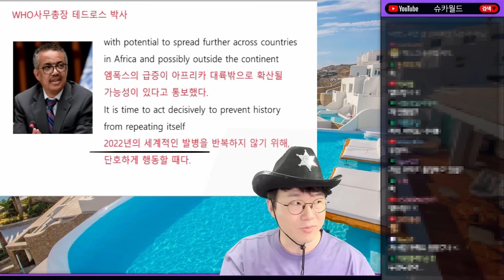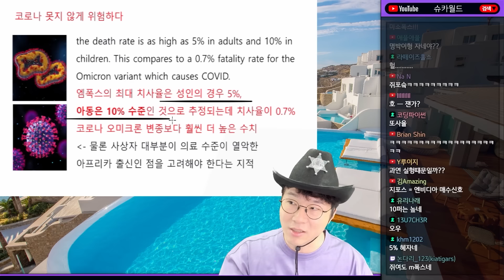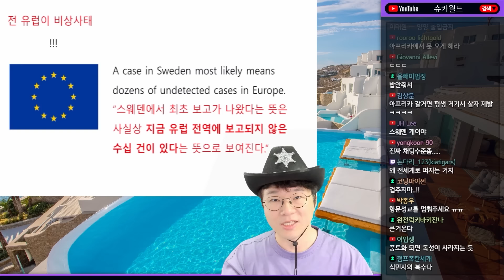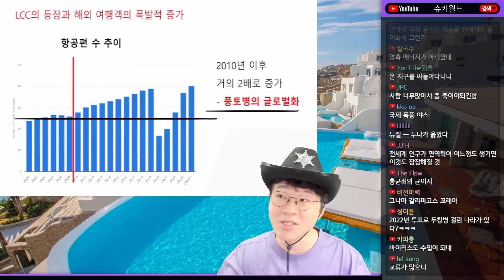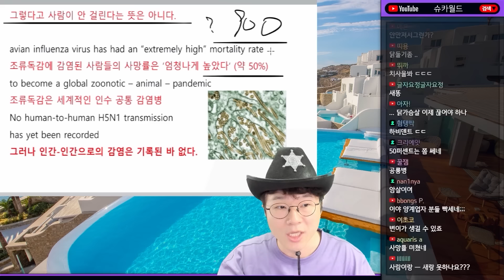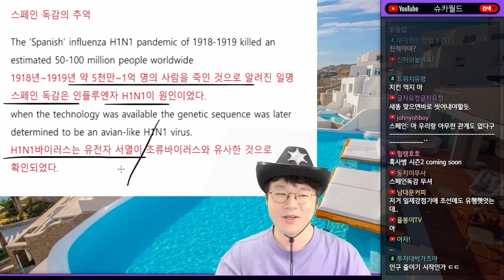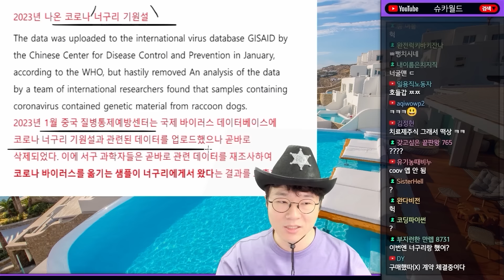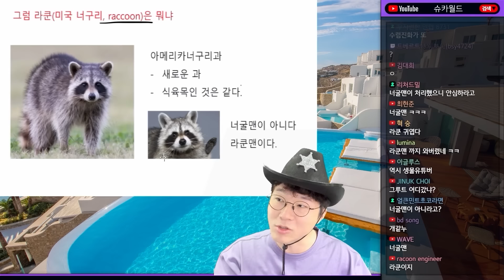또다시 선포된 WHO 국제 보건 비상사태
0:00 ~ 8:25 듣기만 해도 무서운 엠폭스
8:25 ~ 11:30 LCC가 팬데믹에 끼친 영향(뇌피셜)
11:30 ~ 16:21 스페인 독감의 슬픈 추억
16:21 ~ 18:17 갑자기 다시 유행하는 코로나
18:17 ~ 너구리 만지지 마세요!